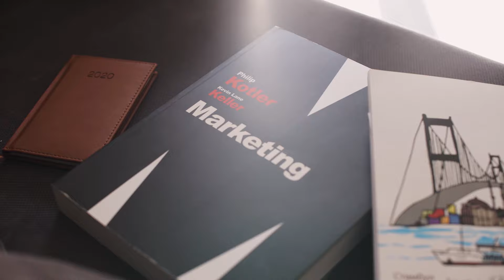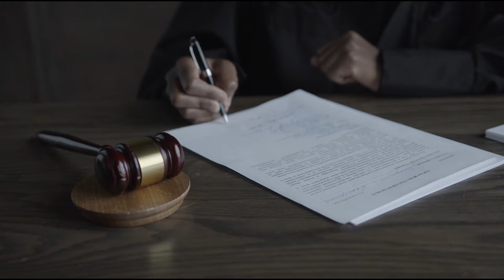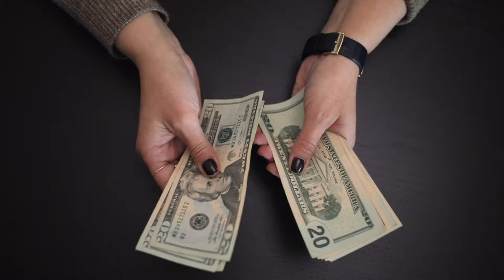Harto de las Estafas y Formaciones que no Cumplen la Ley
Cuidado con las Cláusulas de tu Servicio. Si no cumples lo que prometes, tus clientes te reclamarán.

Cuánto crack del marketing, infoproductos, marca personal y todas estas historias en redes sociales, se pasa por el forro las leyes que protegen a los consumidores y usuarios, o incluso las obligaciones de su negocio en internet, protección de datos personales, garantías, etc.

Si sigues lo que te explico en este vídeo, me agradecerás mucho todo lo que te ayudará.